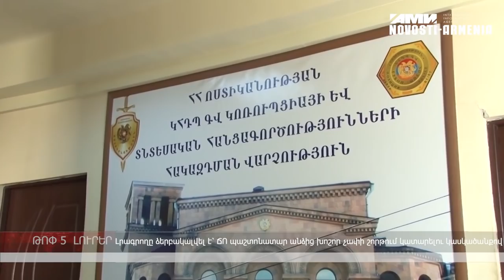Լրագրողը ձերբակալվել է՝ ՃՈ պաշտոնատար անձից խոշոր չափի շորթում կատարելու կասկածանքով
2019թ. հունիսի 19-ին՝ ժամը 16:30-ի սահմաններում, «Հայկական ժամ» խմբագրության լրագրողը, այցելելով գումարտակի հրամանատարի տեղակալի աշխատասենյակ, նախկինում ներկայացրած սպառնալիքով պահանջել և շորթմամբ ստացել է 400.000 ՀՀ դրամ գումար, որից անմիջապես հետո ՀՀ ոստիկանության ԿՀԴՊ ԳՎ ծառայողների կողմից ձեռնարկված միջոցառումների արդյունքում նույն աշխատասենյակում բռնվել է: Դեպքի վայրի զննությամբ լրագրողի պայուսակում հայտնաբերվել է գումարտակի հրամանատարի տեղակալից ստացած 400.000 ՀՀ դրամ գումարը: